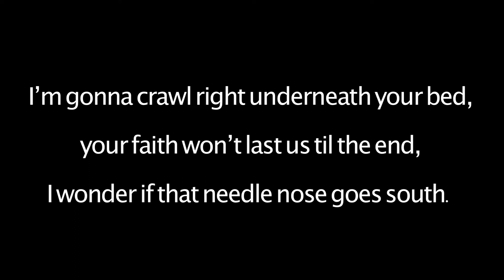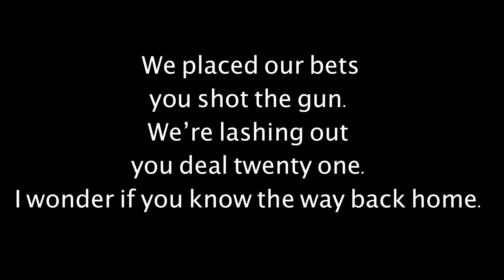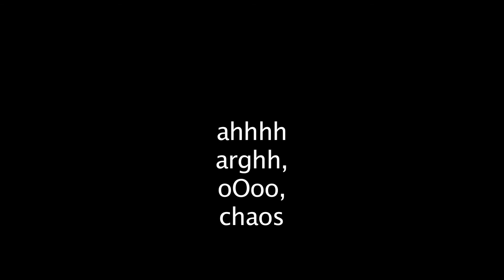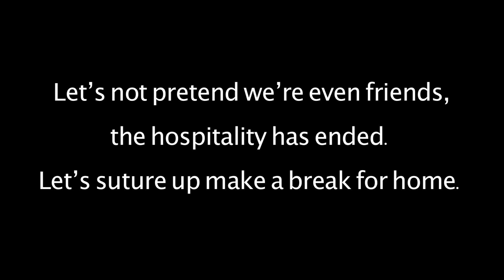Let's Not Pretend "LYRICS VIDEO"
Let's Not Pretend was the 2nd single off of This Way to the EGRESS' third album Great Balancing Act. and iTunes,